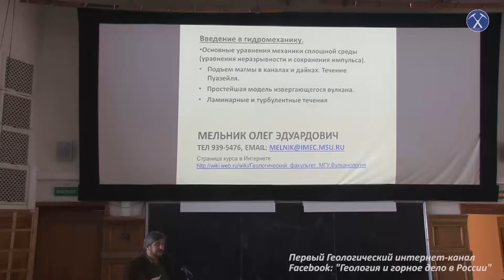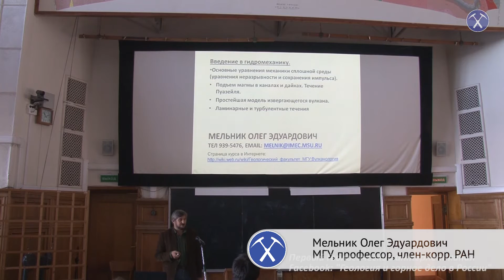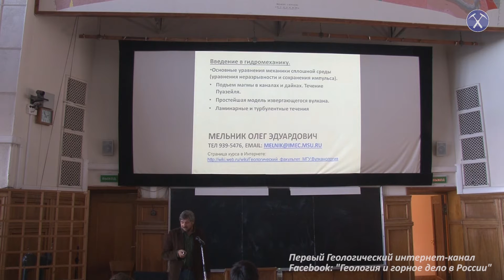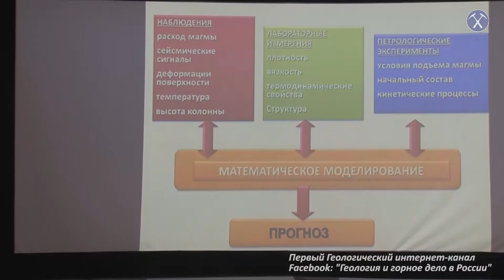Динамическая вулканология. Цикл лекций. Лекция 5. Мельник О.Э. Введение в гидромеханику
Динамическая вулканология. Цикл лекций.
Мельник Олег Эдуардович, доктор ф-м наук, МГУ,
Лекция 5. Введение в гидромеханику
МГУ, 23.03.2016